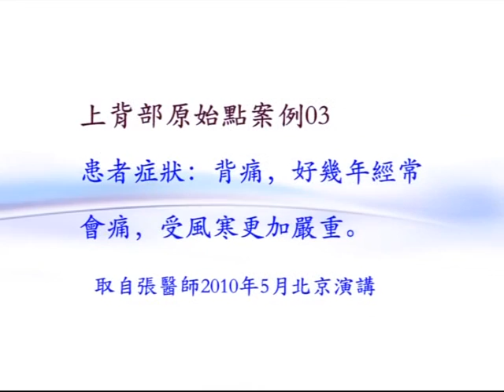常年背痛怎麼治都治不好怎麼辦？